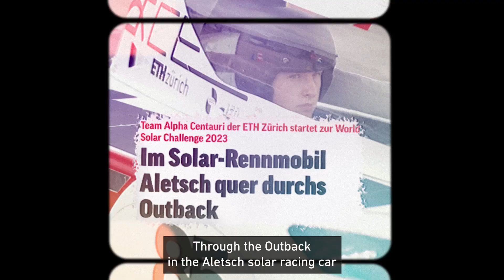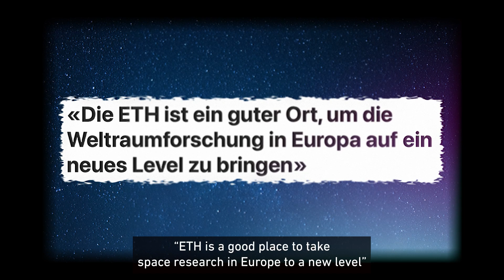Full speed ahead for Switzerland – 2023 in review